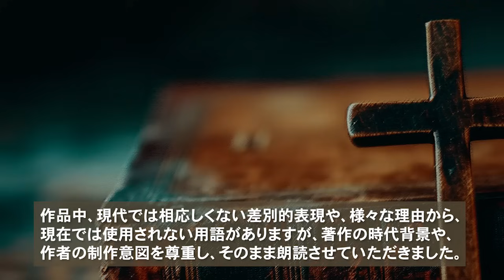朗読：大庭武年「牧師服の男」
宝石の移譲を求めて、老境の男爵のもとに、ひとりの牧師が訪れました。意にそぐわぬ交渉の結果に気落ちする男爵と、意気揚々と引き揚げていく牧師との姿が垣間見られる中、一発の銃声が響き渡るのでした。

◎各章チャプター
00:00:00　第一章　事件当夜
00:17:26　第二章　郷警部の捜査
00:33:25　第三章　事件の真相